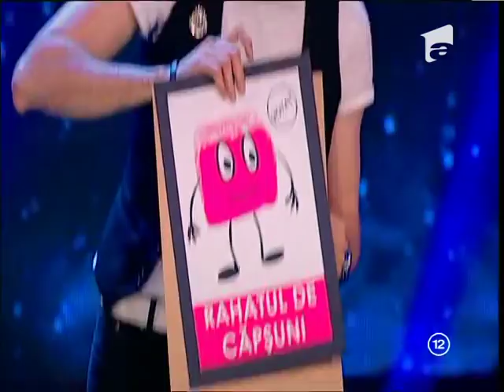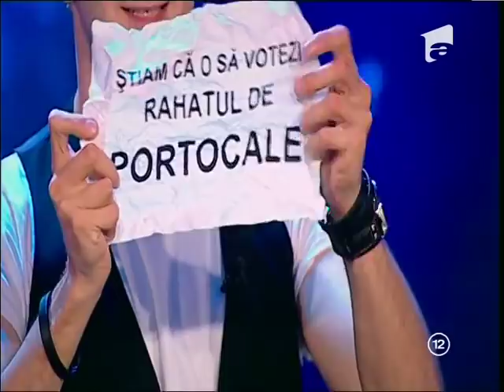Vlad Grigorescu, un moment demn de marea finală! Magicianul care şi-a băgat un CUI în nas, la TV